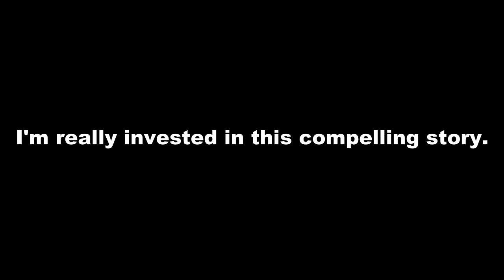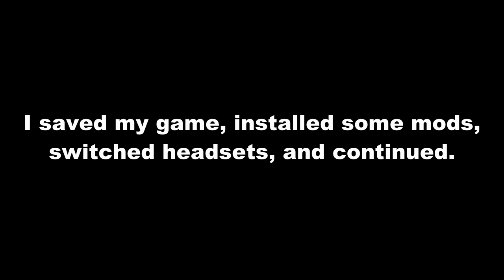Failout 4 - Episode 4 - Low I-Cue Lunacy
A psychotic fat man in his underwear gets to know his friends/victims a bit better as he escorts them to their new home half a freakin mile away!  Clearly such a long journey would've been impossible without the help of a man who can't remember his key bindings!  Mods/music below!

MOD LIST: (I installed so many I may have missed some!  I'll update with links later!)
8K Water
Better Settlers 2.0
Black Pip-Boy
Detailed Deathclaws
Gore Overhaul 3.0
Immersive Facial Animations
Increased Settler Population
Killable Children
Lowered Weapons
No Essential NPCs Protected
Pleasant UI
Ultra Immersive 4K NC Moon
Unlimited Followers (lol)
Vivid Landscapes, Rocks, Trees
Vivid Weathers
White Dogmeat
Forgot to mention I increased Dogmeat's size a tiny bit with a console command at some point during the vid.  Think the code was "setscale."

And yes this video has a 4K option even though the clips are 1080p, but Youtube likes to ravage my uploads, so hopefully 4K helps!